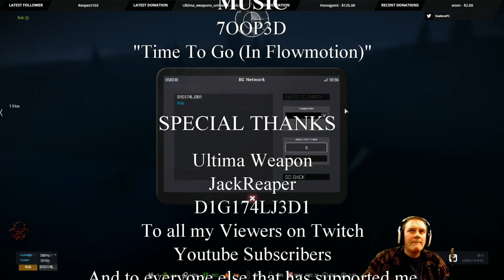Arma 3 UwU operation exile.. Halo/Star Wars custom Namalsk Map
Play a Halo/star wars custom Exile server on the Namalsk Map.

Special thanks -

Ultima Weapon
JackReaper
D1G1

 all you guys and girls that have supported me through this adventure and many more to come.

UwU Operation Exile Arma III servers.

Find me -

What to learn more about me -

PC Specs -

 *Acer XB270H Abprz Black 27" 1ms 144HZ Widescreen LED Backlight G-sync LCD Monitor

*CORSAIR HX Series HX850 850W ATX12V 2.3 / EPS12V 2.91 SLI Ready CrossFire Ready

*Cooler Master HAF X - High Air Flow Full Tower Computer Case with Windowed Side Panel and USB 3.0 Ports

*LOGITECH G502 Proteus Core Tunable Gaming Mouse

*Razor  Blackwidow Ultimate Keyboard

*AMD FX-9370 Vishera 8-Core 4.4GHz Socket AM3+ 220W Desktop Processor - Black Edition

*Limited Edition Sabertooth 990FX/Gen3 R2.0 Motherboard

*MSI GTX 780Ti GAMING G-SYNC Support GeForce GTX 780 Ti 3GB GDDR5 PCI Express 3.0 Video Card

*Noctua NH-D15 SSO2 D-Type Premium CPU Cooler, NF-A15 x 2 PWM Fans

*4x Crucial Ballistix Sport 8GB 240-Pin DDR3 SDRAM DDR3 1600 (PC3 12800) Desktop Memory (total 32 gigs)

*GELID Solutions GC-Extreme Thermal Compound

(Note) This is a build-it yourself PC